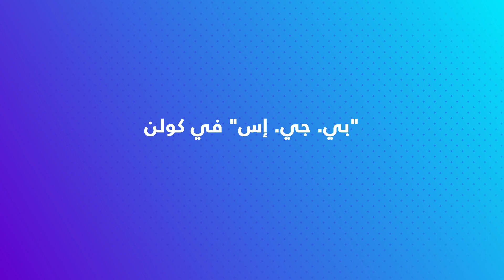"غريبة العلاوي .. مستثمرة في النظافة لا تستعجل الكسب بـ"كولونيا